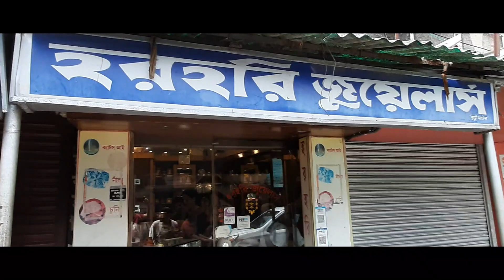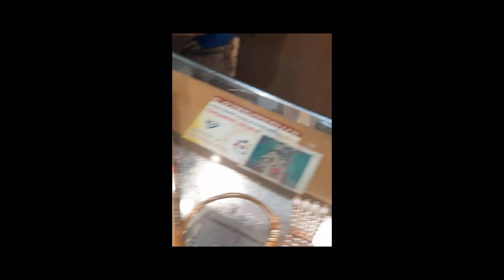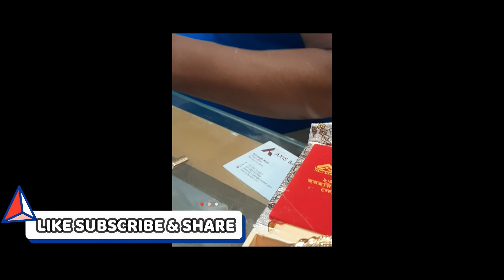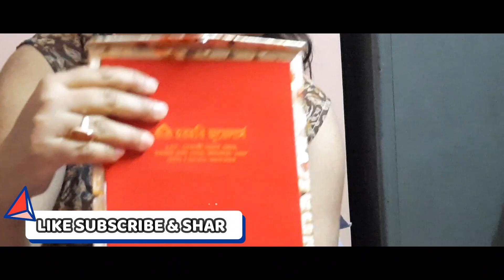Gold Jewellary Shopping 🛍 Haul//Family vlog@Indian Vlogger Pritha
HELLO FRIENDS, TODAY ME AND MY FAMILY WILL GO FOR JEWELLERY SHOPPING.